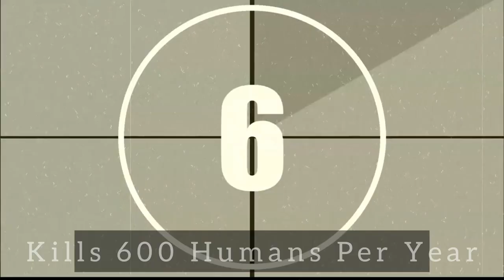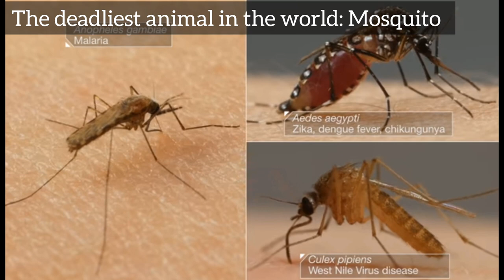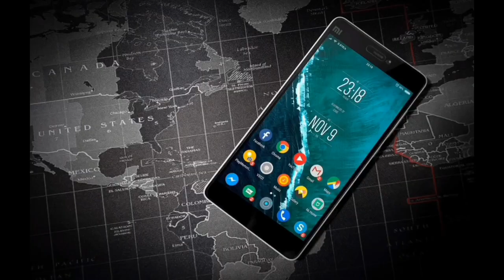10 Most Dangerous Animals in the World 2023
These are the most dangerous animals that kill the most number of humans every year. This video contains violence so please watch if you are less than 18 years of age.

Video Highlights
00:00 Introduction
00:21 10 Most Dangerous Animals List
00:29 Shark
00:55 Lion
01:20 Hippo
01:52 Elephant
02:34 Crocodile
03:09 Scorpion
03:40 Assassin Bug
04:18 Dog
04:49 Snake
05:15 Mosquito